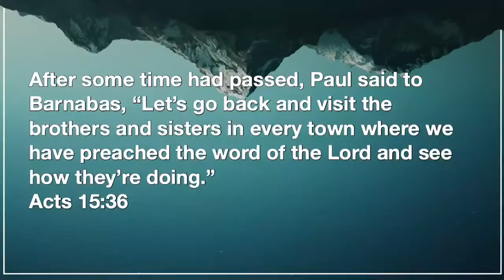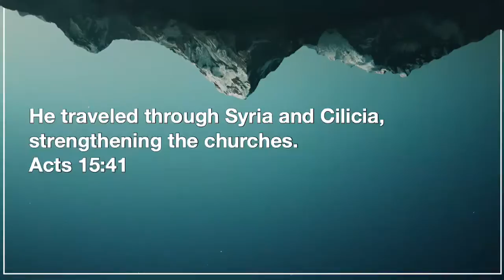Sunday Morning 10/4/2020 at 11:00 AM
Overcoming Christian Conflict
Acts 15:36-41
Rev. Will Stoneham